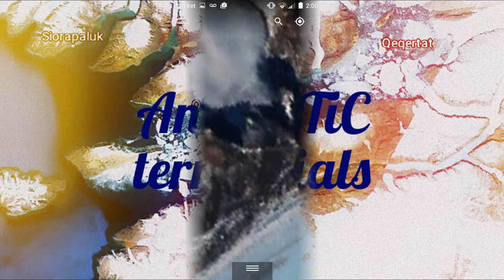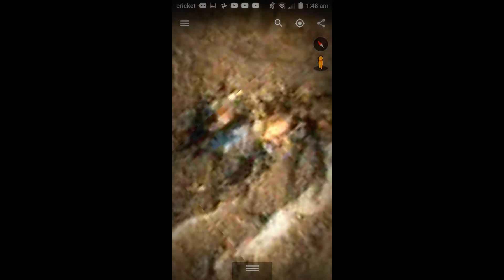Antarctica terrestrials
The discovery of the unknown...I created this video with the YouTube Video Editor Steve Aguirre